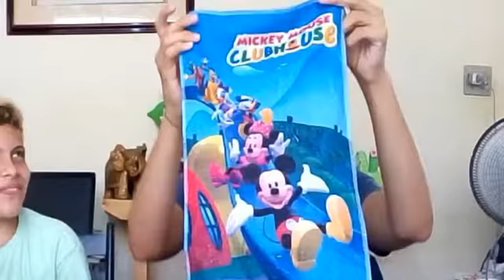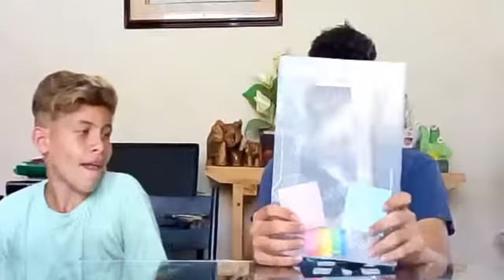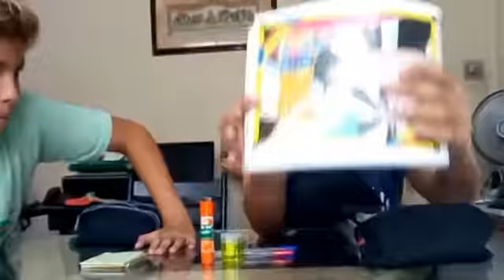Meu material escolar 2020